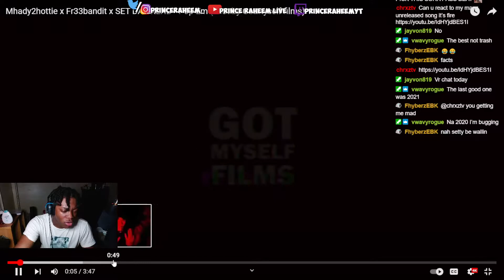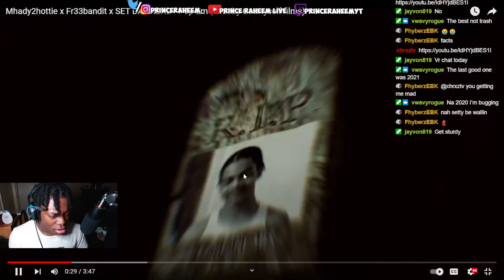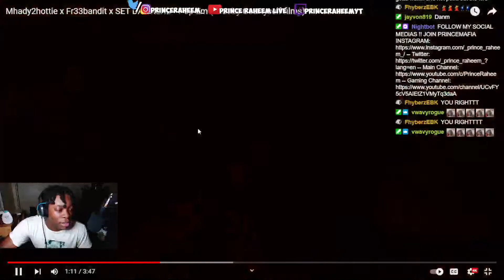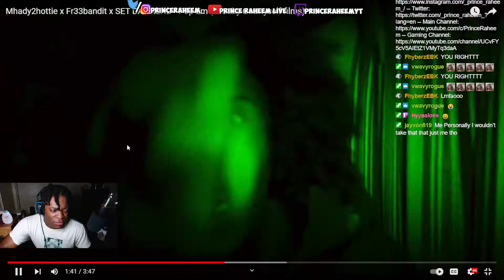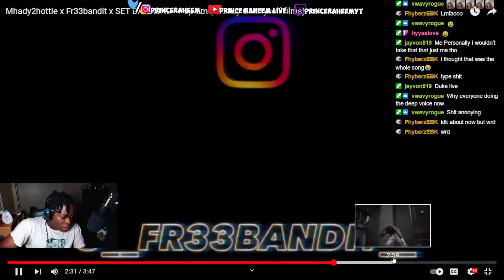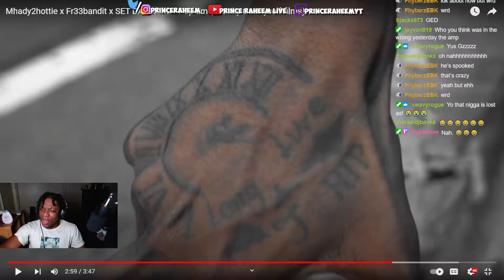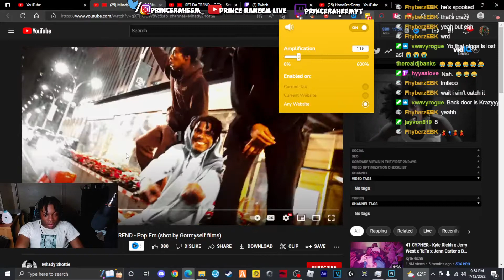Mhady2hottie x Fr33bandit x SET DA TREND - Pop Em (shot by Gotmyself films) | Prince Raheem Reaction